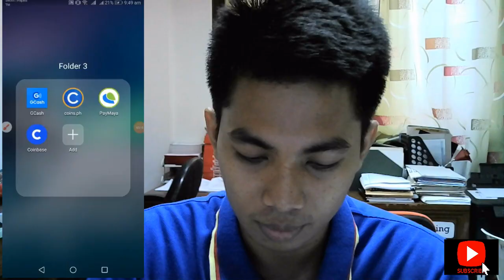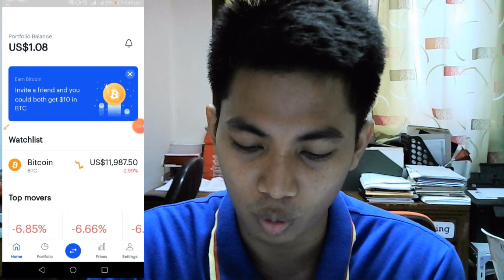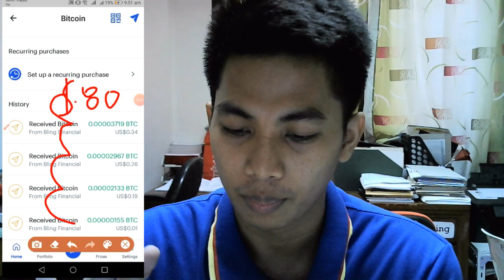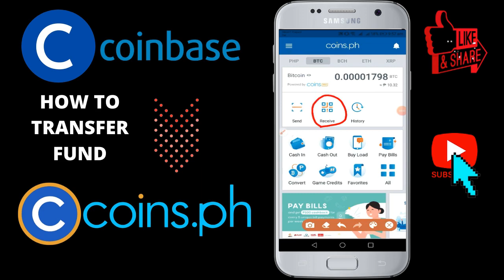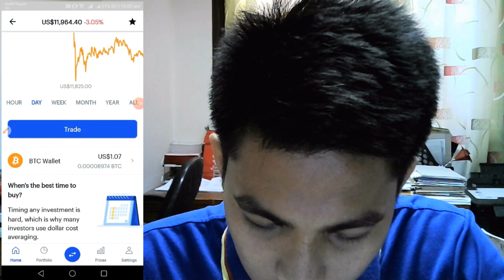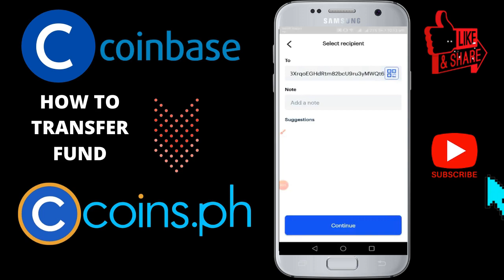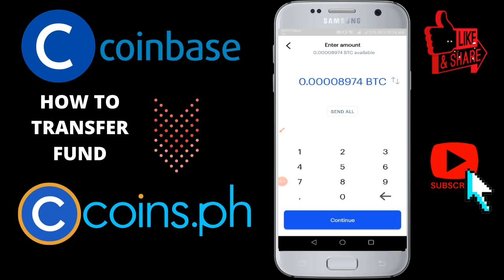HOW TO TRANSFER FUND COINBASE TO COINS.PH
TITLE: HOW TO TRANSFER FUND COINBASE TO COINS.PH

This video show to transfer fund coinbase to coins.ph. keep watching.
Thanks, keep safe and God bless po..